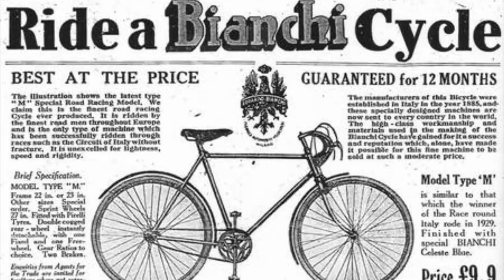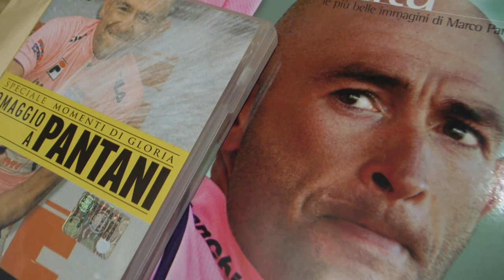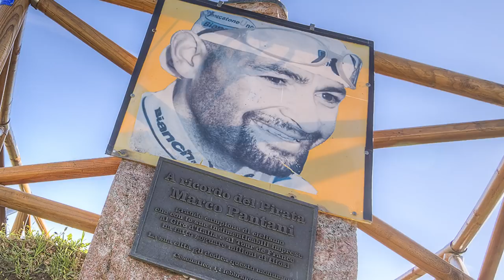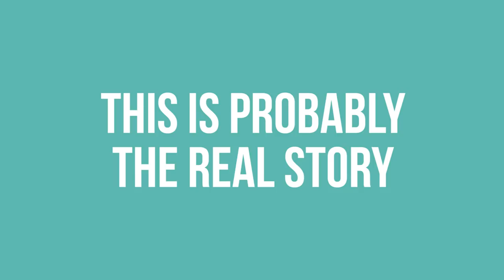Things You Might Not Know About Bianchi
Bianchi produce some of the beloved bikes out there but there's plenty more to the iconic Italian brand than just good looks.

Follow CP!